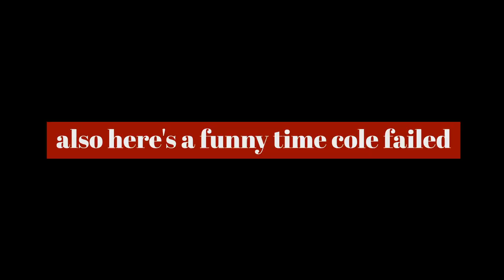Cole redeems his gamer skills ~ HK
EP19~ yay ! a redemption from the previous noob episodes...

0:00-2:29 blooper of Peter messing with the controls
2:29-2:32 intro
2:32-2:42 another "off camera" moment"
2:42-2:50 failure
2:50-34:20 how can you tell if a sheep has met Yoda ? ~ ~ ~ ~ ~ ~ ~ ~ ~ ~ ~ ~ ~ ~ ~ Dago Bah.
34:20-34:35 outro